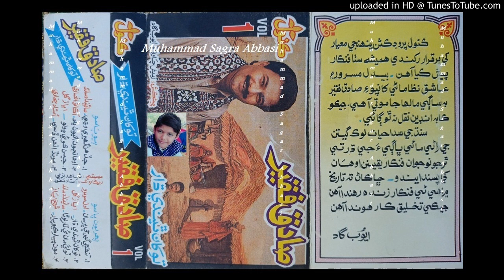Tokhan Theende Dhar Khilande Yar SADIQ FAQEER Kanwal Volume 1 Lyrics Ayaz Gul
abida parveen
sufiscore
sufiscore songs
sufiscore
sufi song
sufi sufi song
sufi kalam
qawwali song
new qawwali song
qawwali
mumtaz molai
mumtaz molai
sanam marvi
duet song
sindhi new songs
sufi songs
sanam marvi
faiza ali
ktn tv
sindh tv
Sufi songs